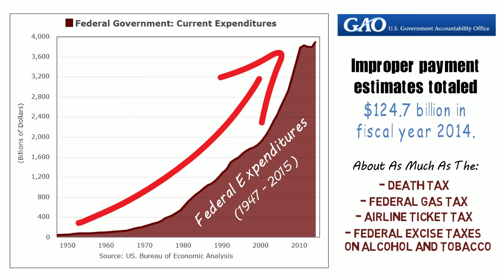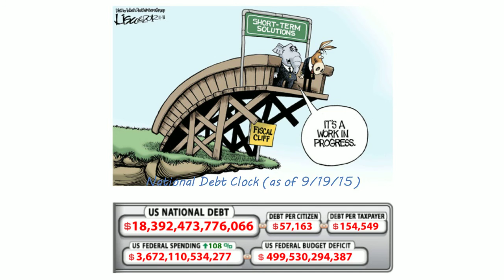Spending Other People's Money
For details and examples of government mismanagement of funds, please see our list complete with sources, here: